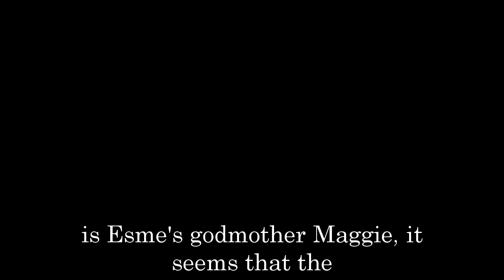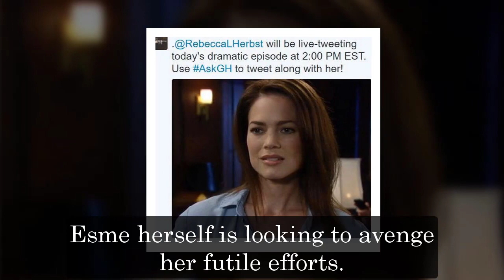General Hospital Shocking Spoilers Esme is the child of Ava & Silas, and the twin sister of Kiki